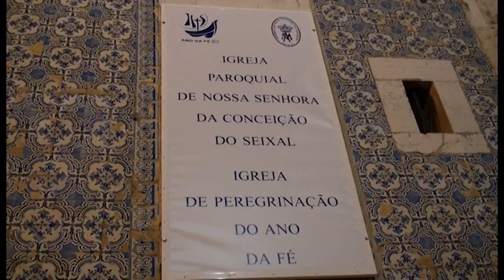Fé e superstição. Testemunho de um exorcista.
Conferência do Padre Duarte Sousa Lara, na Igreja do Seixal, no dia 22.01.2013, sobre o tema: "Fé e superstição. Testemunho de um exorcista".